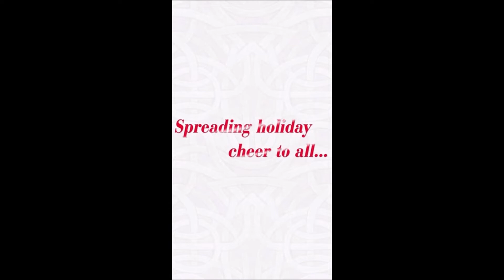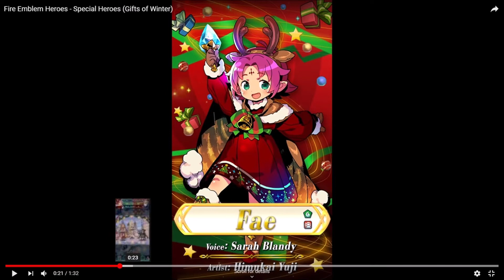Fire Emblem Heroes Blind Reaction | Gifts of Winter Banner Reveal!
Hey there guys, Scribble Sketch here! After the positive response I got to my blind reaction to the FEH Channel stream, I thought I would record my reaction to the latest banner reveal! It's time to get festive!

A HUGE THANKS TO MY WONDERFUL PATRONS:

~Moonchan~
~Craig McCutcheon~
~Neko-Senpai~

Channel Banner Artist - Negative Legend

Channel Icon Artist - KLH Illustration

Endcard Artist - @koolkirs